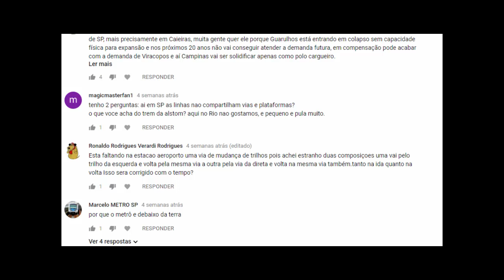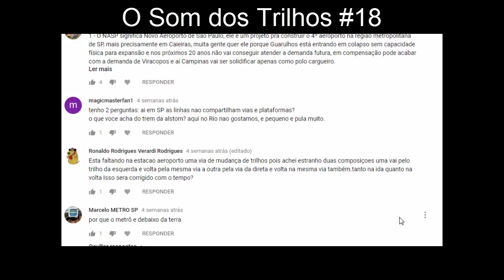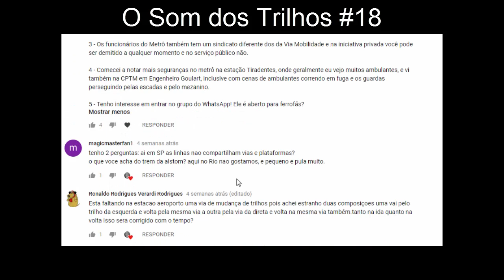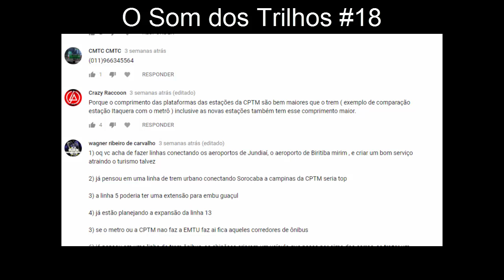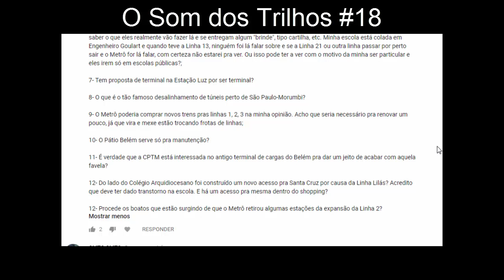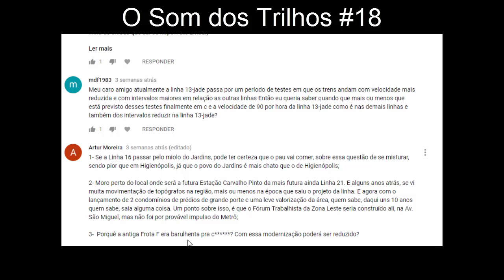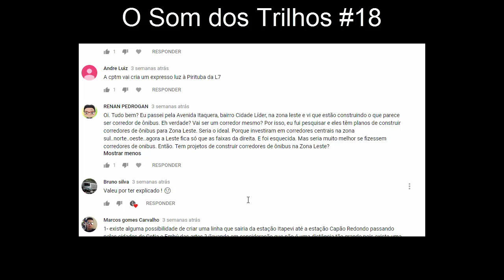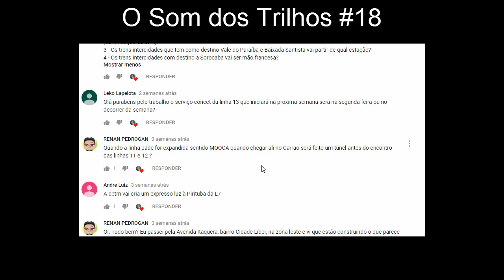O Som dos Trilhos #18 - Respondendo Inscritos